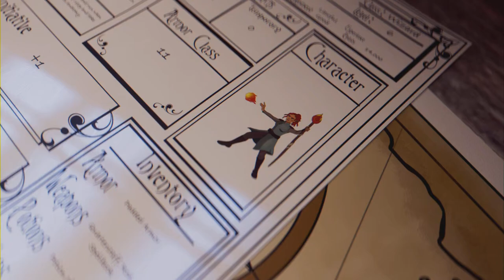Elden Ring - Shadow of the Erdtree DLC - Ep 21 (Full Game)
Finishing up Cathedral of Manus Metyr, discovering/start of exploration of Shadow Keep Church District & exploring  the backside of Specimen Storehouse